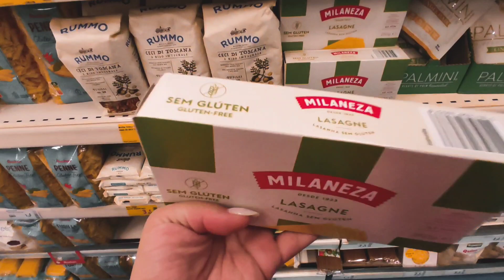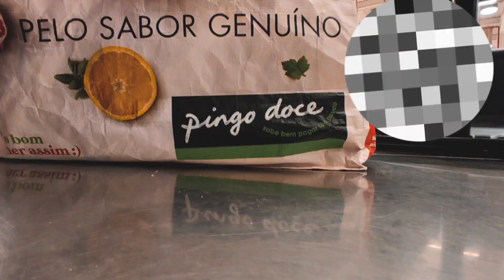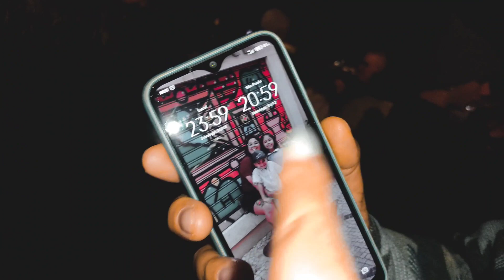NOSSO PRIMEIRO RÉVEILLON EM PORTUGAL 🇵🇹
saudade de aparecer por aqui.
em 2024 não vou sumir, prometo!!!

ah, e as expectativas foram superadas viu? Foi incrível a queima de fogos em Setúbal, nossa cidade linda que nos acolheu e que amamos! 😍

Feliz ano novo a todos 🎆🎆❤️❤️❤️❤️